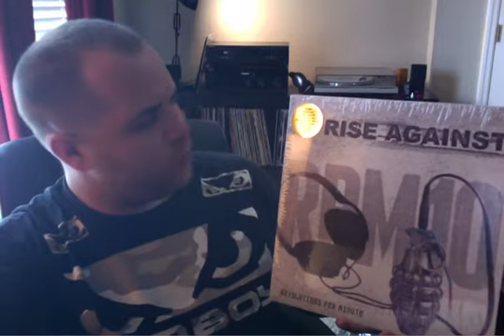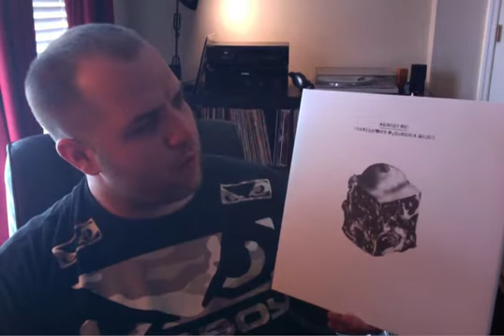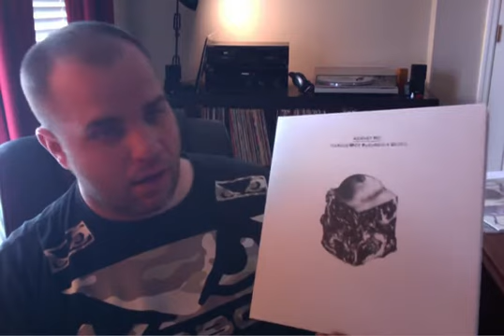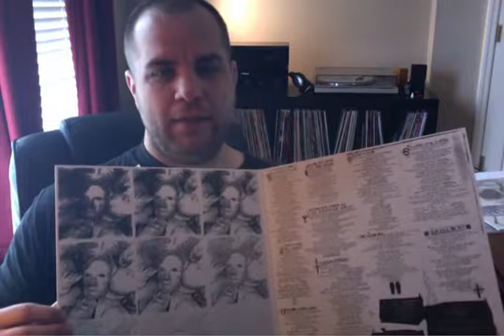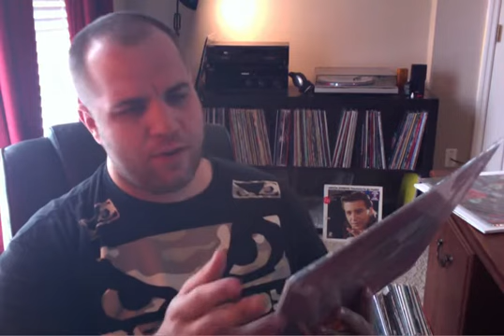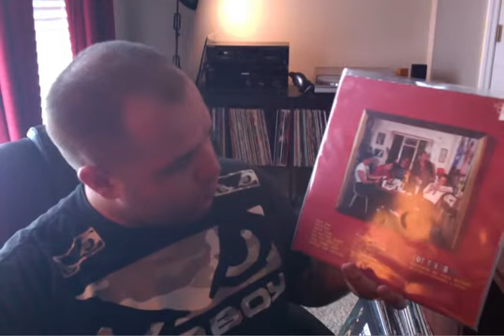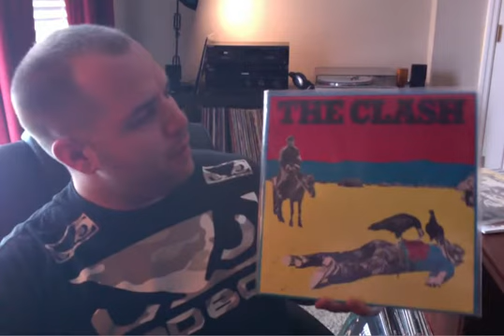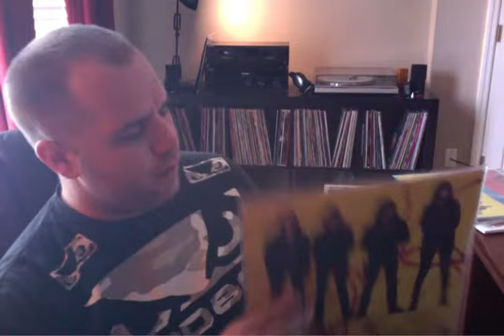Vinyl Update 36 | Mo Punk Rawk!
Hey VC, time for another punk rock update! Check out some Clash, Rise Against, Against Me!